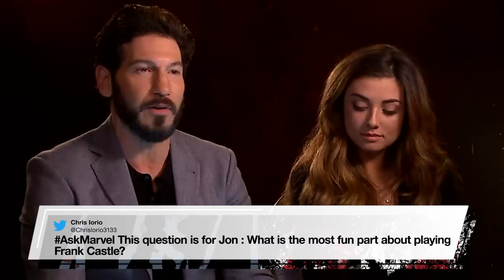The Punisher's Jon Bernthal & Giorgia Whigham | Ask Marvel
Jon Bernthal and Giorgia Whigham answer your questions about Marvel's Punisher and how it feels to be part of the Marvel franchise.